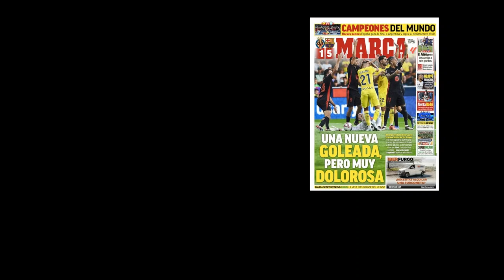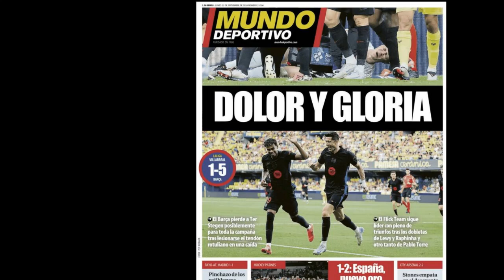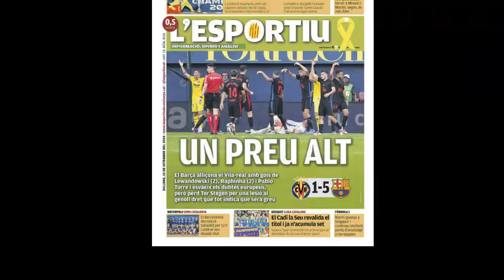💜🤍PORTADAS DEPORTIVAS ANTIMADRIDISTAS😱realmadrid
david bernabeu
humilla a xavi
victor font
laporta
deco
xavi

Real Madrid
Rumores de fichajes
Florentino perez